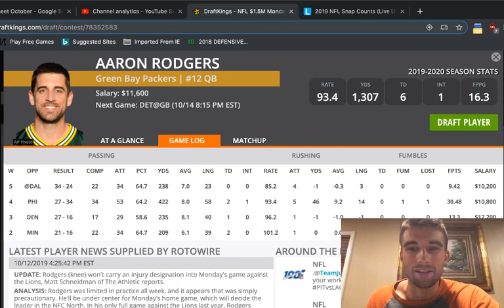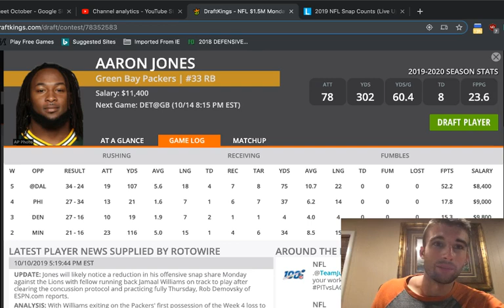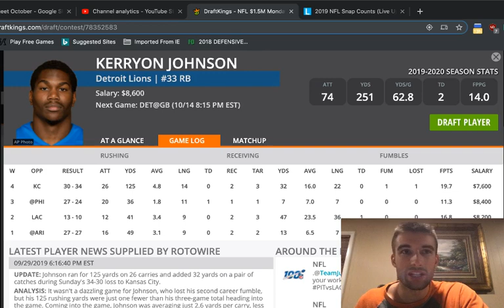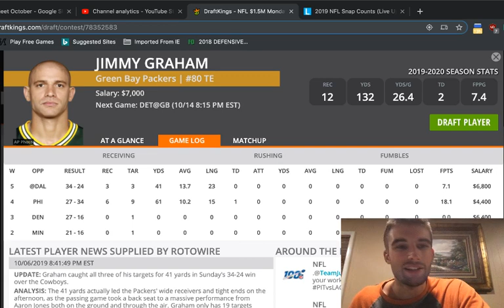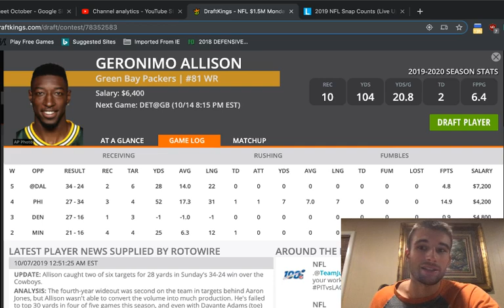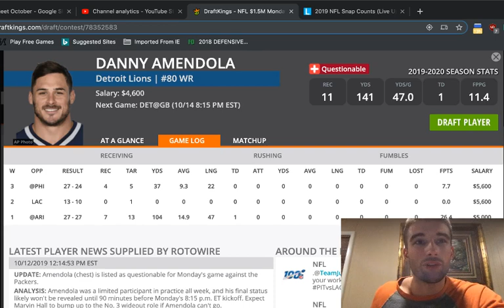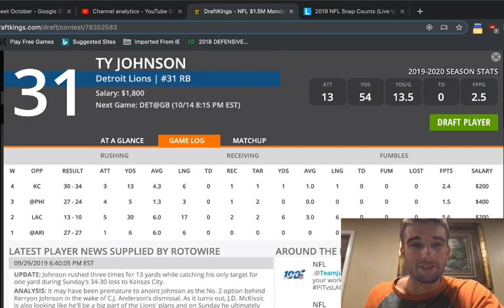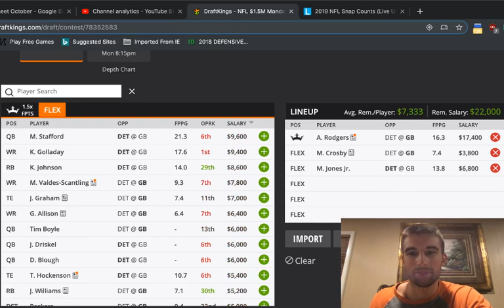Draftkings NFL DFS MNF Showdown Slate | Packers vs Lions